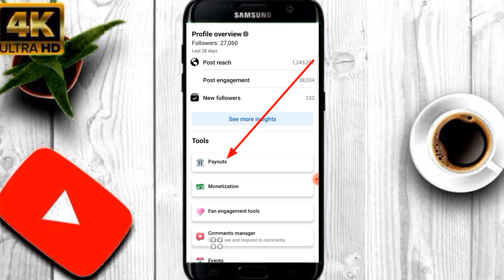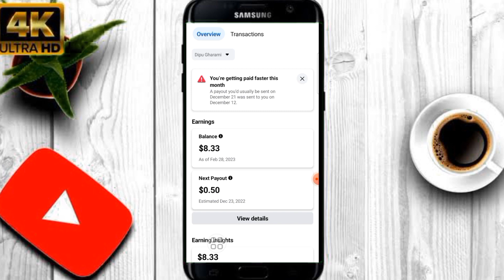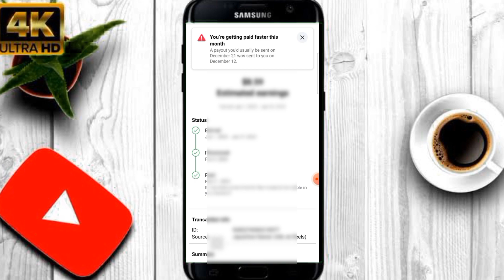You are Getting Paid Faster this Month | Facebook Payout Problem | Facebook Payment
Hello friend in this video I am going to share about Facebook payouts new indicator and that is You are Getting Paid Faster this Month and i will explain what is this

  Thanks
Dipu Gharami